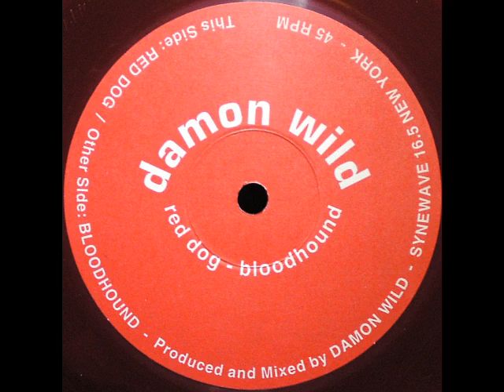Damon Wild - Red Dog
Red Dog / Bloodhound
Label:Synewave
SW16.5